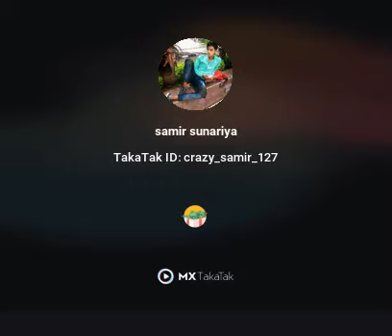priyanka mongia tka tak samir sunariya